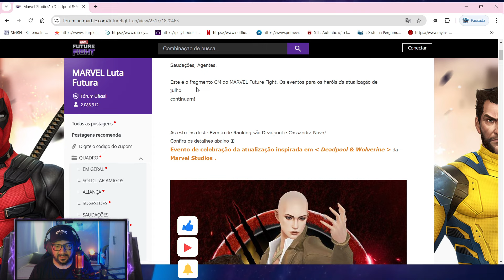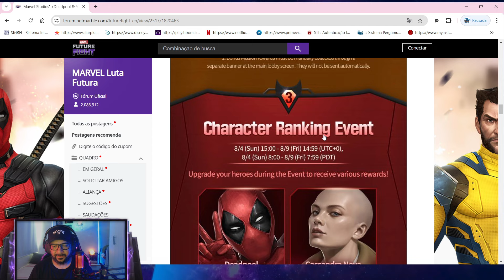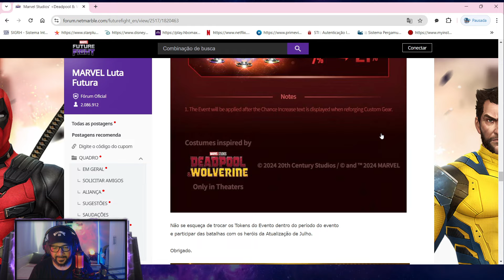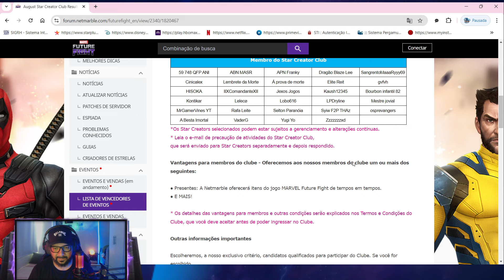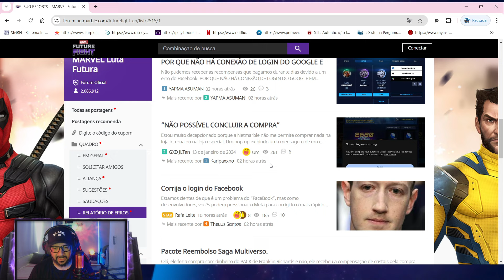CTP, CARTA PREMIUM, RUNA DE RETORNO, TUDO FREE!